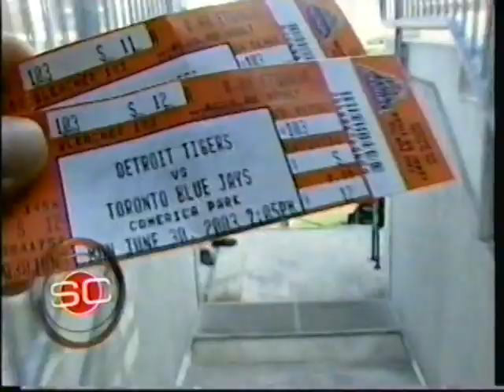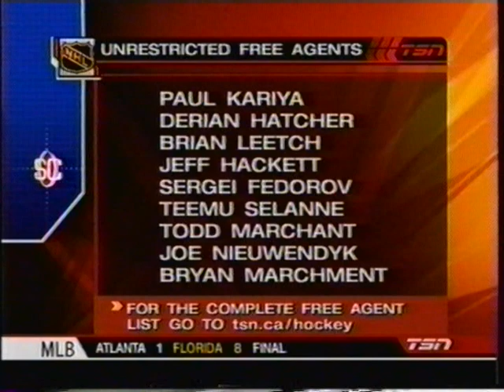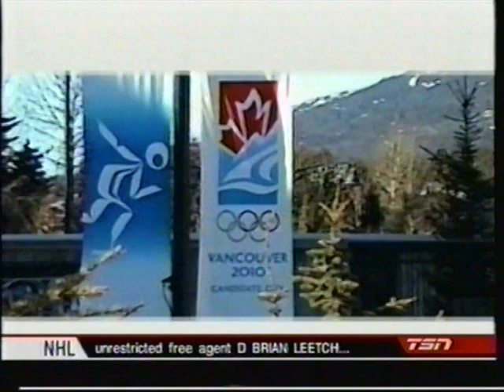TSN Sportscenter - Partial Broadcast from July 7th 2003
A partial broadcast of TSN Sportcenter with Jay Onrait and Darren Dutchyshen.  Taken from VHS Tape in 2003.